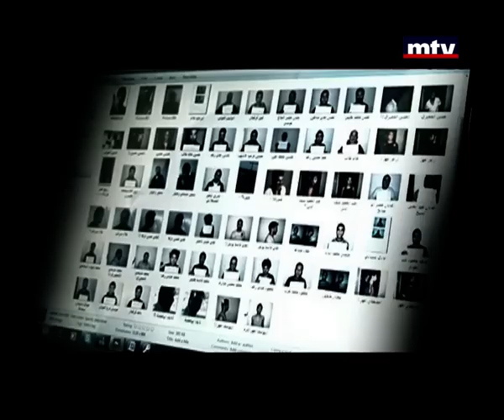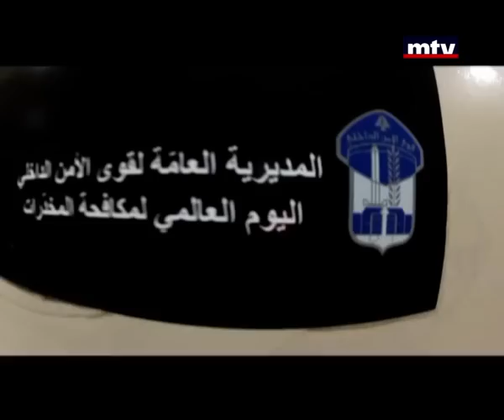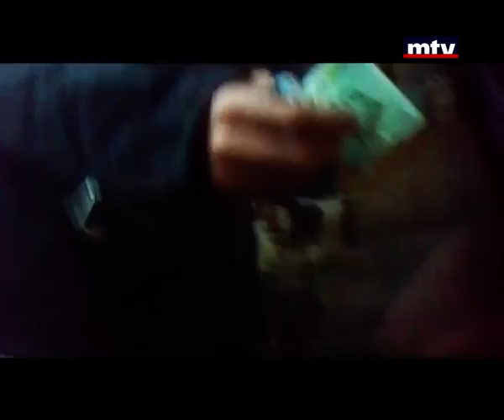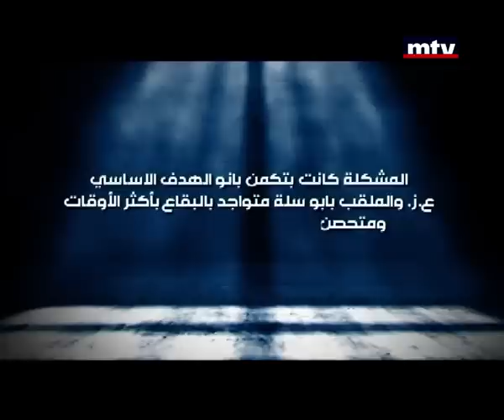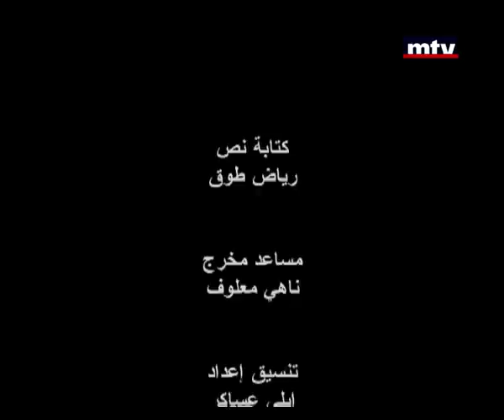Bel Jerm El Machhoud - Season 3 - Episode 1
A show following the action packed operations of the Lebanese Internal Security Forces.